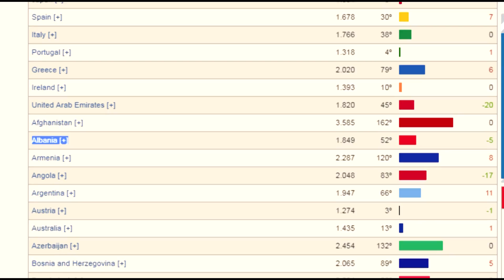Indeksi i Paqes, Shqipëria fiton dhe 5 vende